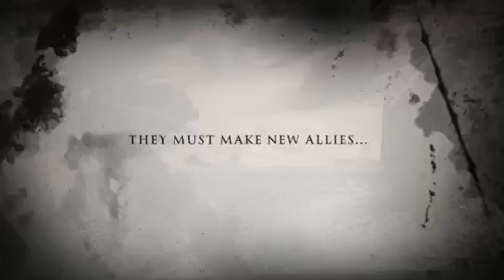LolGaming Machinima Season 3 Trailer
We give you an exclusive look at Season 3, which will take place in halo 3 after Season 2 is finished.

LolGaming